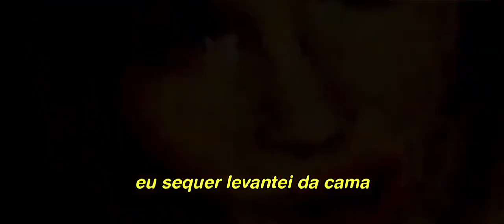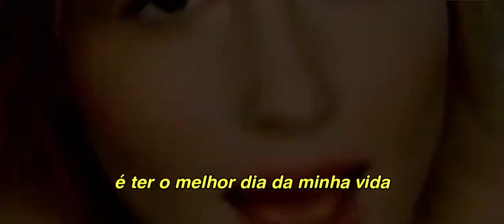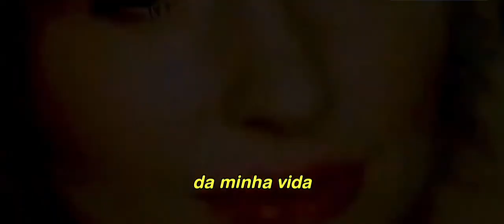Dido-Thank You(Legendado)Português BR